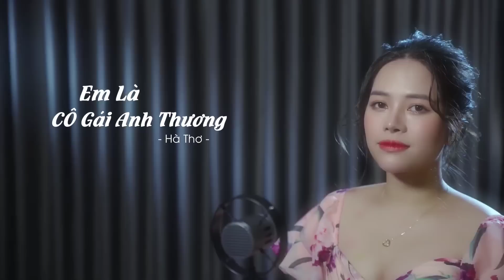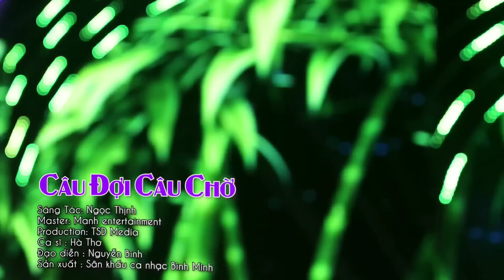Tìm Em Câu Ví Sông Lam, Hà Tĩnh Quê Ơi, Gửi Người Em Hà Tĩnh - Dân ca xứ Nghệ hay Mê Mẩn